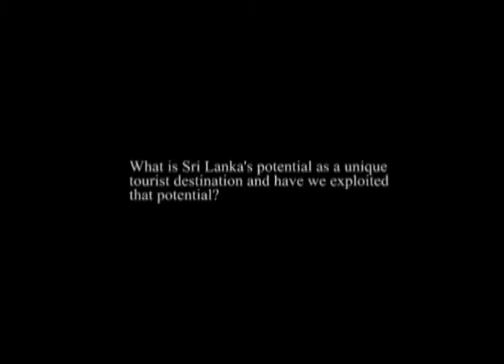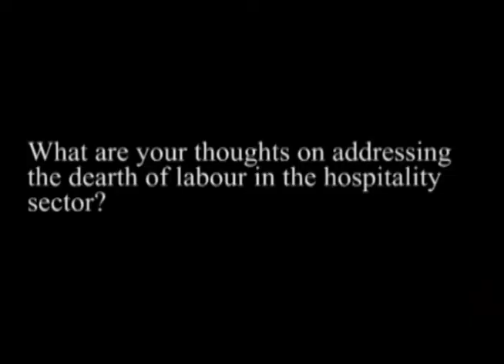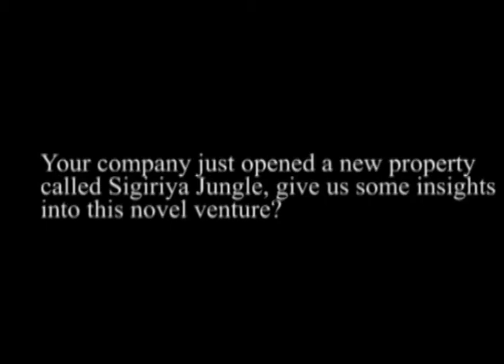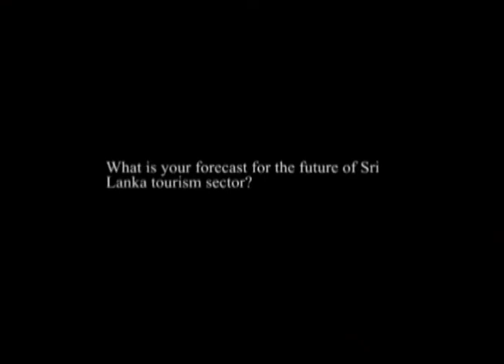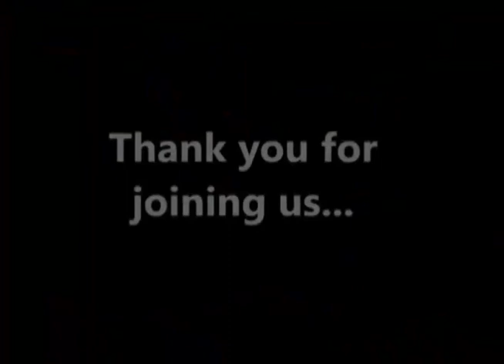LMD BIZ TALK - Tourism Sector - Devindre Senaratne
This week on Biztalk, we speak with Devindre Senaratne, Chairman of JourneyScapes as well as the current President of Sri Lanka Association of Inbound Tour Operators (SLAITO)